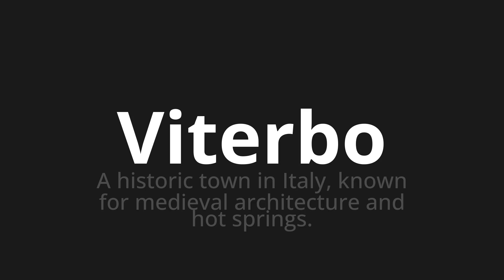How to pronounce Viterbo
Master the Pronunciation of 'Viterbo Which Means Viterbo' - which means : In Historic Town in Italy, Known for Medieval Architecture and Hot Springs. 📝 with @PizzaPronunciation 🎓🗣️ - [Your Guide to Italian]

Learn to pronounce 'Viterbo' perfectly in Italian with our easy and engaging tutorial by @PizzaPronunciation! 📖📽️ In this comprehensive video, we provide you with native speaker examples 🗣️👂 and phonetic breakdowns 🎵 to ensure you get the pronunciation just right.

How to say Viterbo in Italian